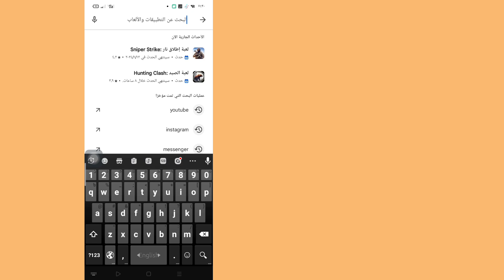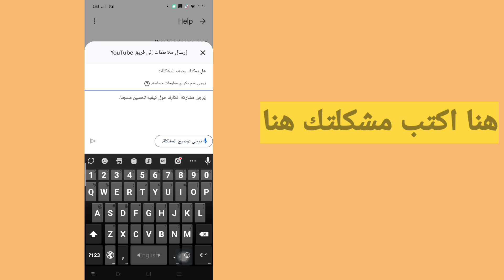كيفية إصلاح مشكلة عدم توفر مقاطع الفيديو المحفوظة على YouTube في وضع عدم الاتصال (2023)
كيفية إصلاح مشكلة عدم توفر مقاطع الفيديو المحفوظة على YouTube في وضع عدم الاتصال (2023) لا يمكن العثور على مشكلة تنزيل youtube

سأوضح لك هنا في هذا الفيديو (كيفية حل مشكلة عدم توفر مقاطع الفيديو المحفوظة على YouTube دون اتصال) لذا شاهد هذا الفيديو بعناية ولا تتخطى هذا الفيديو إذا تخطيت هذا الفيديو فلن تفهم ذلك جيدًا، لذا إذا واجهتك أي مشكلة ومشكلة  يمكنك سؤالي والتعليق أدناه وسأحاول حل مشكلتك إذا أعجبك هذا الفيديو، فيرجى الضغط على زر الإعجاب والاشتراك في قناتي 🙏 شكرًا لك 🙏

   💛 من فضلك لا تنسى "
  يشترك"

youtube
Rk Robin technology